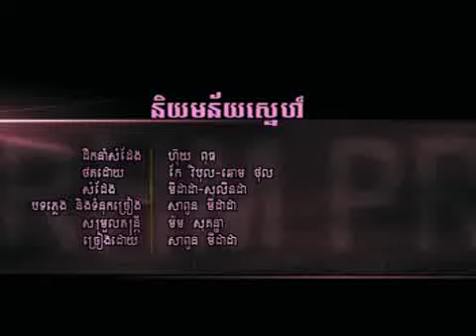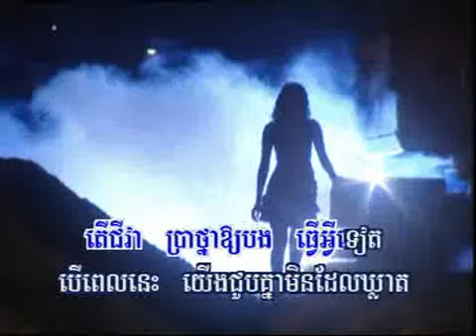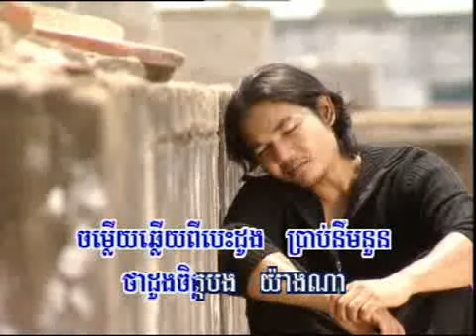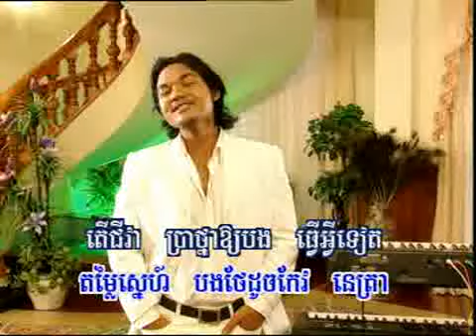Niyom Neay Snae - Midada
Video, Khmer Video, Khmer Karaoke, Khmer Song, Khmer Music, Cambodia Song, Cambodia Video, Cambodia Karaoke, Cambodia Music